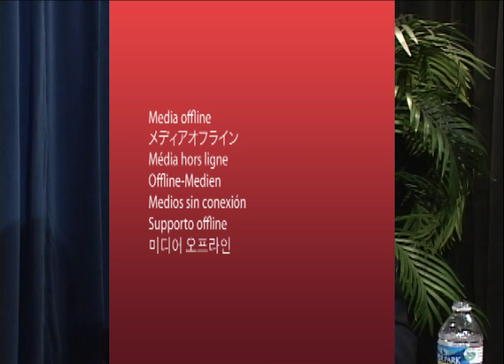Auditor Glen Gainer and Senator Joe Manchin - SD76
West Virginia State Auditor Glen B. Gainer III and U.S. Senator Joe Manchin III discuss the new "I Hire Veterans" program.